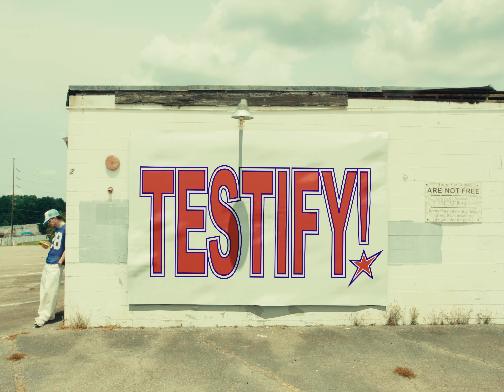Britton Rauscher - TESTIFY (Official Music Video)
Britton Rauscher - TESTIFY

Written and Performed by Britton Rauscher
Directed by Jonny Clay
Song produced by: @saintkaybeats
A STUDIO!* Production @findyourstudio_

[LYRICS]
Okay Testify
I can’t tell a lie
Bro you know it’s true
Make your bed, have a lie
dog ain’t nobody holding you
On the first, have some bread for me and I’ll be cordial
Cause come tomorrow night
The price get shot up like a photobooth

Man, it ain’t braggadocios
Ego trippin' if you know it’s true
God son sent a sign and told me
“They would notice you”
Reporting live from off the grid
I gotta see the living proof
When they find out what I’m on
And scratch their head down to the root
Cause I step inside the booth
And turn your DAW to utter mayhem
Mindful of the gap
But talk my talk like Michael Strahan
You worry bout the Insta h*es
That do you foul and flagrant
That knock you off your pivot
Make you question if you a made man

She tried to tell me I ain’t cute
Rebuttal like “Ok then”
She can barely wash a$$ without rubbing off the spray tan
I got a million ways to make ‘em hold they tongue and cave in
The f*ck I look like being mad on vacation
Tryna bring the flagship store to half mast, max out
Shop till I drop with a model b*tch until she pass out
Work my lil angle like I’m Kurt until they tap out
Carry the weight of ten rappers
and still ain’t throw my back out
Man, I thought I told y'all for the umpteenth time
I always knew this would happen it was all by design
Now they want that free from me
I laugh start splitting my side
Brother I don’t know you from Adam
So I give 'em my prime

I gotta Testify
On the first, have some bread for me
And I’ll be cordial